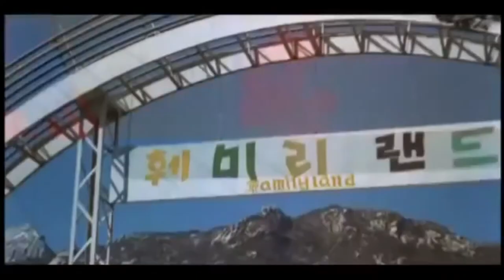A*P*E - Delightfully Devillish Review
With Godzilla vs. Kong right around the corner, it seemed more appropriate now than ever to review the worst of the worst in King Kong Cinema. When Dino De Laurentiis set out to remake King Kong back in 1976, Mimi Leder's father decided to rush in and do the same thing with a budget of only $23,000. If you think you've seen the worst of the worst with low-budget monster movies but have never seen A*P*E, you're in for quite a shock today.